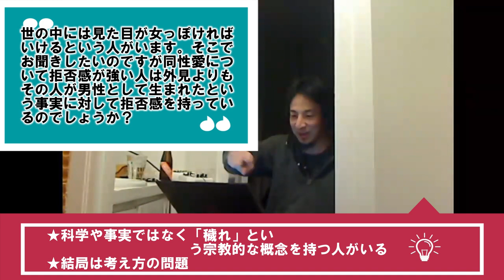【ひろゆき】同性愛者に拒否感を感じる人【切り抜き/論破】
閲覧いただきありがとうございます。
当チャンネルは、ひろゆきこと西村ひろゆき氏の類稀なる弁論術や、思考発想から、【あなたの人生に必要な刺激】を提供する事を目的として運営しております。

ここでひろゆき氏の紹介をば。
《プロフィール》
　　氏名:西村博之
生年月日:1976年11月16日
　　経歴: 日本最大級の匿名掲示板「2ちゃんる」
　　　　  開設者
　　　　  英語圏最大の匿名掲示板「4chan」
                  管理人
                  東京プラス株式会社代表取締役
                  有限会社未来検索ブラジル取締役
                  愛称・通称は ｢ひろゆき｣

　匿名掲示板2ちゃんねるの解説や、動画配信サービスニコニコ動画の立ち上げなど、日本のIT黎明期の立役者の1人。同世代にホリエモンこと堀江貴文氏らがおり、現在もひろゆき氏の発言は多くの日本人へ影響力を持っている。

当チャンネルでは上記で紹介したひろゆき氏のYouTube Liveから、チャンネル管理人が面白いと思った話題や、すごいと思ったひろゆき氏の回答やトークを切り抜いて転載しております。

※なお、動画管理元であるガジェット通信様には許可をいただいた上で運営をしております。